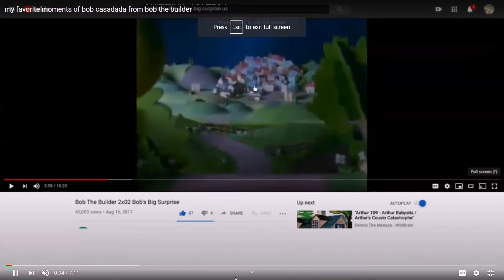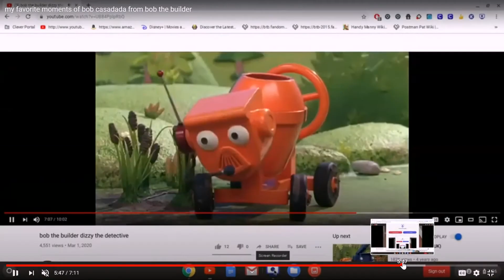Bob the Builder - Frosty the Snowman was a jolly happy soul (AMV)